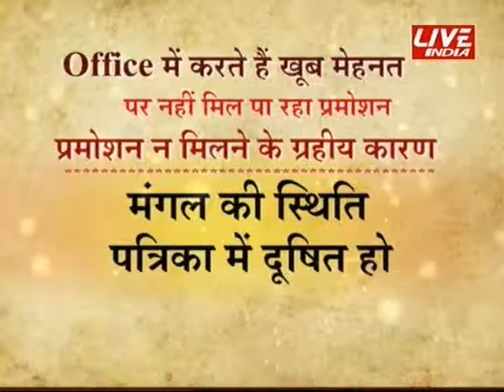Kal aaj aur kal 3rd Dec 2 pm 1